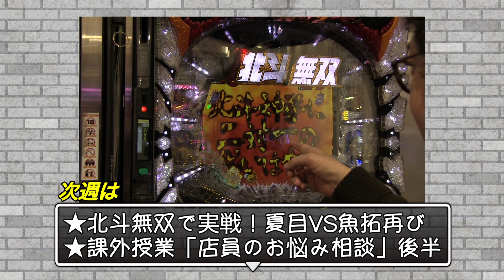パチドルクエスト 11予告 【V☆パラダイス オリジナルコンテンツ】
パチドルクエスト season1 #11　初回放送：6/15（木）22時～
‹毎週木曜レギュラー放送中！›

パチ＆スロの超ド素人であるグラビアアイドルの夏目花実が沖ヒカルと木村魚拓に弟子入りを志願。大御所2人の完全プロデュースのもと「最強のパチドル」を育成していく実践バラエティ！